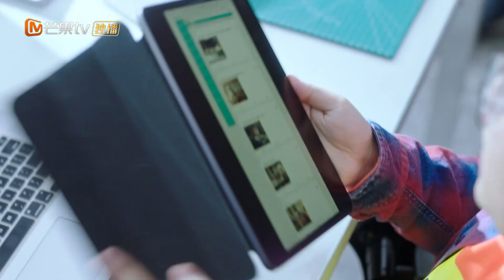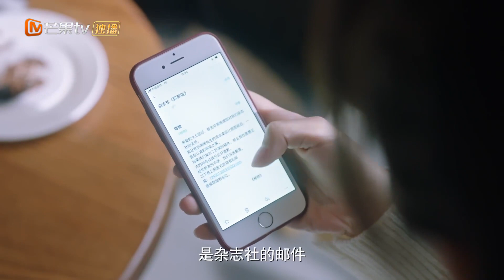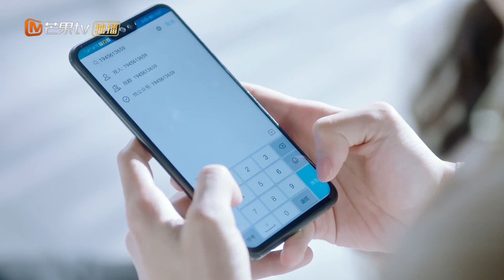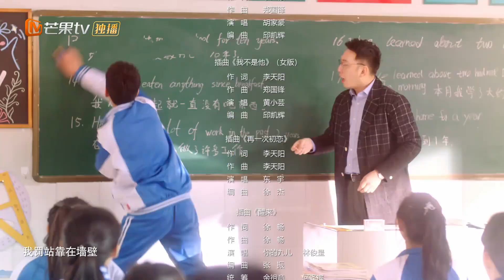【ENG SUB】 《谢谢让我遇见你 Meeting You》第27集 郭俊辰抄袭事件自证清白 | 芒果TV纯爱剧场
天生社交恐惧的门萨少年郭俊辰与热血少女万鹏的甜蜜爱情故事。

剧情简介：
天生社交恐惧却又技能满满的门萨少年南晰（郭俊辰饰），遇上豪爽义气但内心脆弱的热血少女夏芮（万鹏 饰），看似平行的两人却没有摆脱命运的交集。都说不是冤家不聚头、水火不相容，但是从最初相遇开始，命运的平衡就被打破了。“水系少年”化身手工达人，亲手打造每一件关于爱的回忆，“火系少女”打破内心壁垒交付真心。在格格不入的世界中，寻找彼此唯一的光。无激烈不狗血，水火相遇打造55度恒温爱情，“捏嘴杀”、“摸头杀”、“南式暴走”一幕幕的良心小细节细腻又暖心。确认过眼神，“谢谢让我遇见你”是彼此独一无二的人。

导演: 詹成霖
主演: 郭俊辰/万鹏
类型: 当代都市
制片国家/地区: 中国大陆
语言: 汉语普通话
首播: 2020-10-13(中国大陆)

chapter章节
00:00 片头曲
01:42 正片
43:52 片尾曲